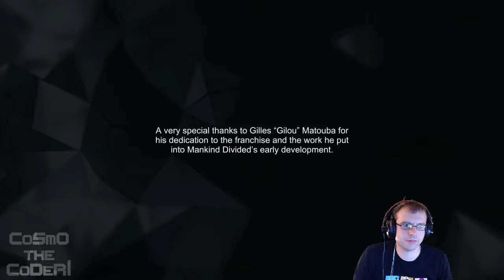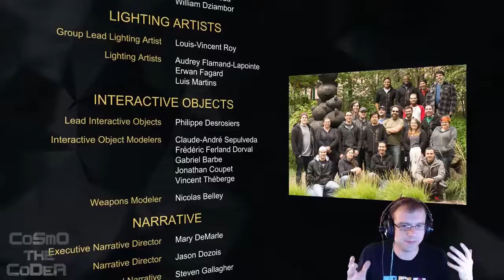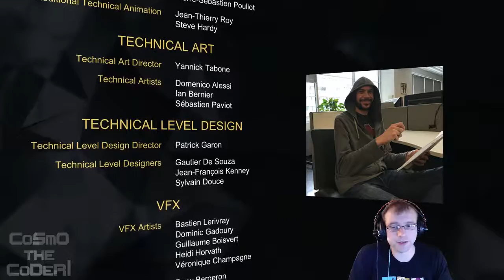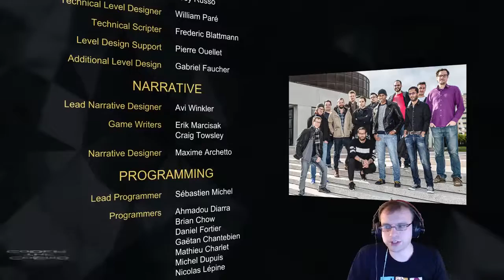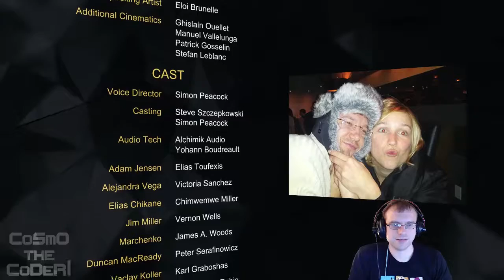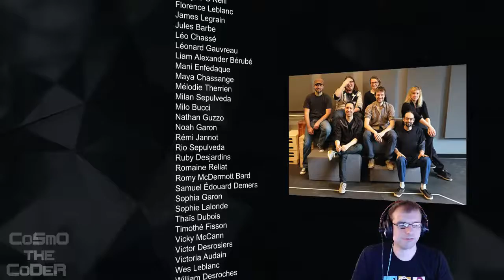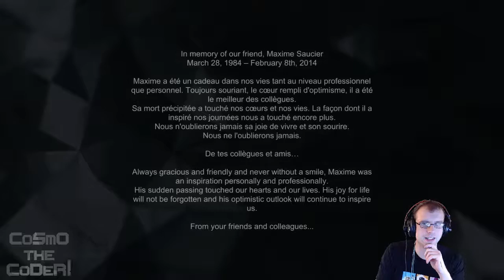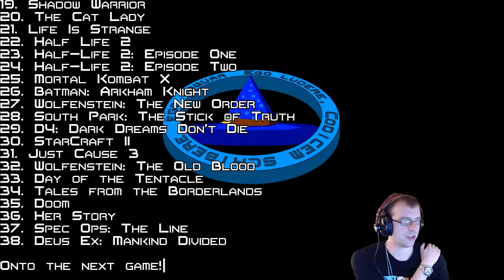Deus Ex: Mankind Divided - Pacifist - Pt 29 - Facing Marchenko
We make our way to face Marchenko and take him down in this final part of the play through. I also give you my review of the game whilst stuck in the credits.

Like the game? As an official partner of GreenManGaming you can get a good deal on this game and others Every purchase supports me and improves the chances of me giving you guys a better deal!